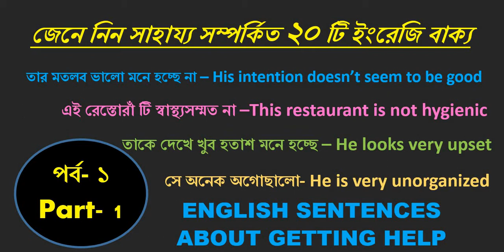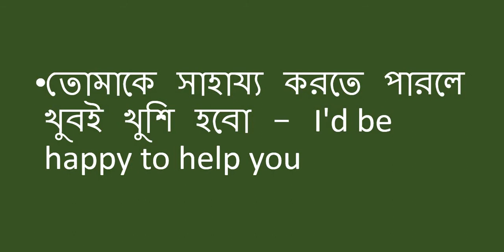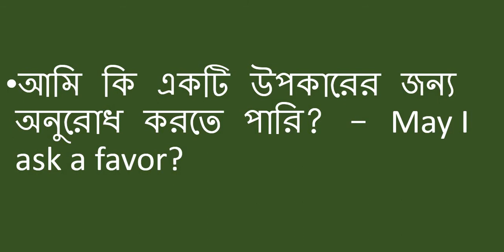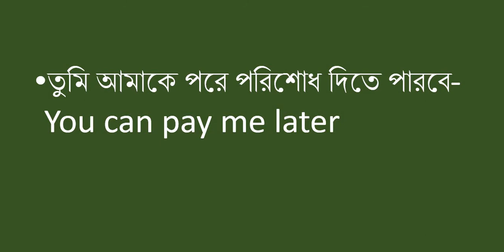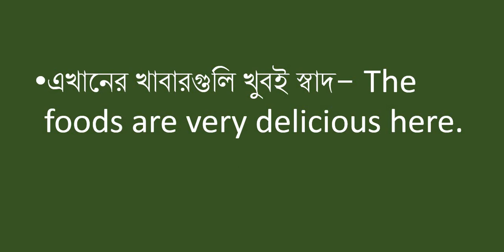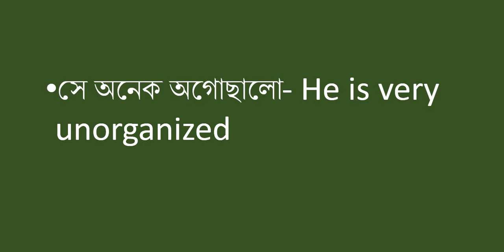জেনে নিন সাহায্য সম্পর্কিত ২০ টি ইংরেজি বাক্য | ENGLISH SENTENCES ABOUT GETTING HELP